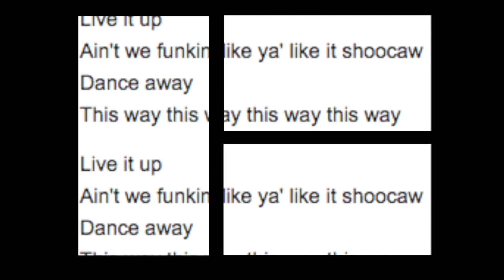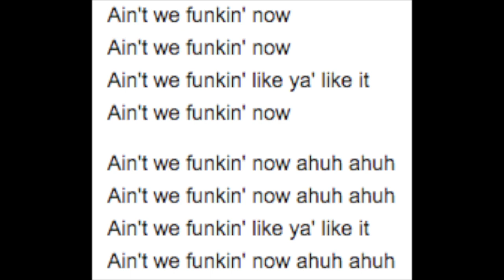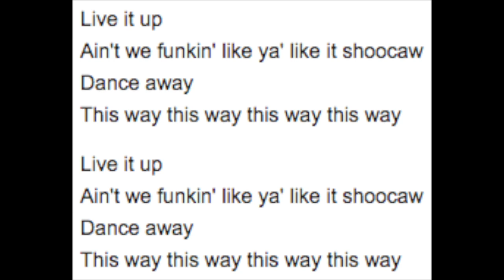Brother Johnson - Ain't We Funkin Now - 2020 ElMambro Remix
Brother Johnson, Ain't We Funkin Now,  authors (George Johnson, Louis Johnson, Quincy Jones)  a 1978 smash hit , remastered, mix friendly and slight edit to obtain a real new sound from the original song, all the rights of this song are copyright of the authors, this remix was produced only for demo purposes and not for commercial use, .If copyright owners don't want to see this video on Youtube, please contact me i will delete it instead, NO COPYRIGHT INFRINGEMENT INTENDED